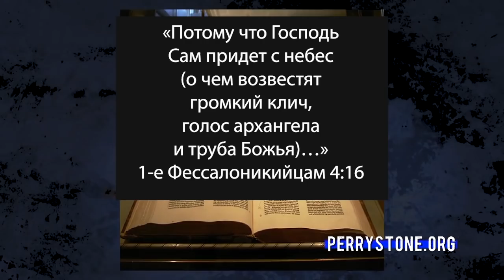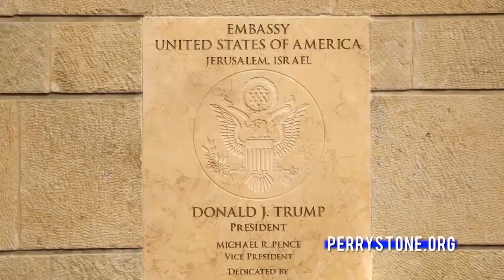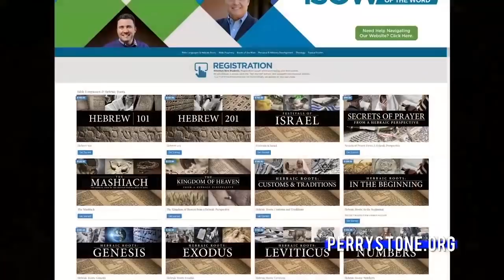Скрытое послание от ангелов. «Фестиваль Манны» (955)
Добро пожаловать на «Фестиваль манны», который ведет международный евангелист, учитель и автор Пэрри Стоун. В этой программе пастор делится
с вами пророческим посланием, которое он ни разу не проповедовал за всю историю своего служения. А еще он покажет вам в Писании то, на что  раньше смотрел совсем иначе. Тема называется «Скрытое послание от ангелов, освободивших Лота». Скрытые послания. Луки 17:26-29: «Как было в дни Ноя, так будет и в дни прихода Сына Человеческого. И как было в дни Лота, так будет и в дни прихода Сына Человеческого». Содом и Гоморра были городами близнецами, которые находились на юге от Мертвого моря.
Это были огромные города, но у них было такое мышление, как и у людей, которых мы сегодня называем прогрессистами. Во-вторых, ангелы, которые пришли в Содом и Гоморру, пришли в человеческом обличии. Они выглядели как мужчины. Какое часто происходило в Ветхом завете. И они сказали Лоту 4 вещи, которые нам с вами важно знать сегодня. Во-первых, и Ной, и Лот получили предупреждение о приближающемся суде и разрушении. Во-вторых, они оба получили откровение о том, что они могут избежать этого суда, если что-то сделают. Это очень важно!
В-третьих, они оба получили возможность предупредить свои семьи. В-четвертых, оба получили план спасения. В-пятых, в обоих случаях во время суда была использована природа и ее стихии. Когда вы читаете в книге Откровение обо всех наказаниях и о том, что их запускают ангелы, то поймите, что все эти наказания это как звезда, падающая с неба. Там стоит слово «астер» или «астероид». То есть, все эти наказания – извержения вулканов, цунами, землетрясения – это природные катаклизмы, но при этом они исполняют Божий суд.
Бог всегда использует землю, огонь или ветер, чтобы принести свое суд или наказание на город или страну. И последнее: их дети рожали детей уже после этих наказаний, и эти дети становились очень сильными и могущественными народами. А теперь давайте более детально поговорим об истории Лота.